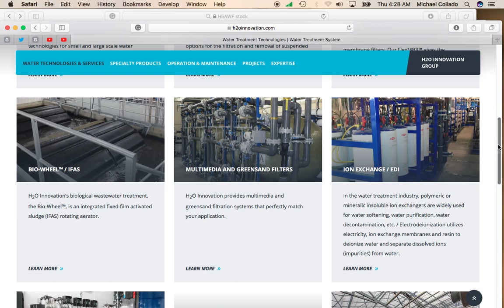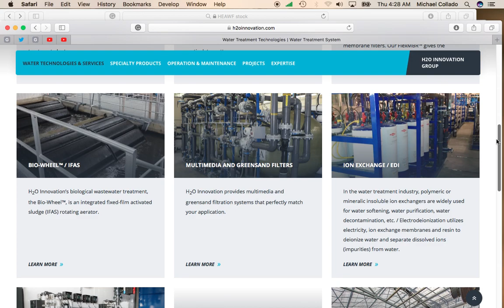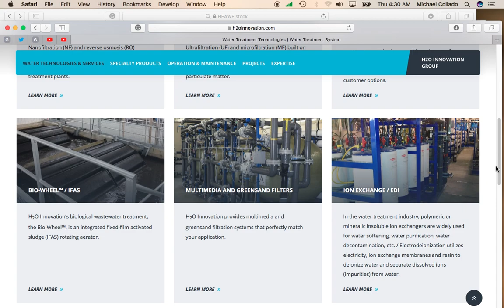OTC Sub $5 Stock H2O Innovation (HEOFF) Showing Great Price Action